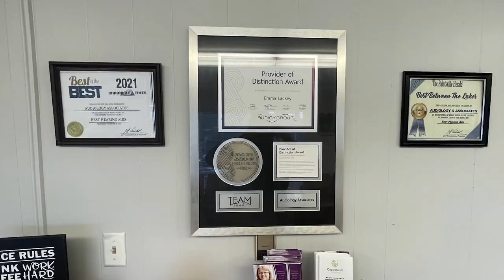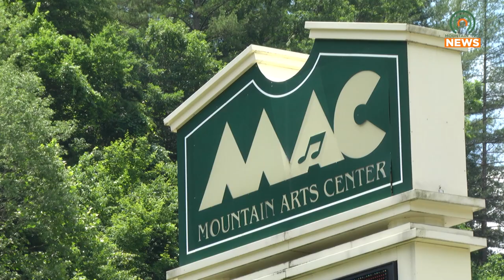Auditions for Beauty Lou and the Country Beast are set for July 24 at the MAC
The Mountain Arts Center in partnership with the Mountain Regional Prevention Center and the Missoula Children's Theatre will be holding auditions for Beauty Lou and the Country Beast for kids in 2nd to 12th grade on July 24 as part of a weeklong theatre camp.